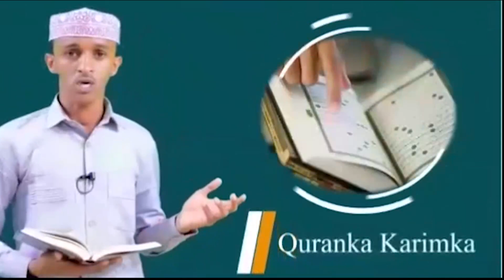DEG DEG Ciidanka SSC oo lasoo Baxay Hubkii ugu Cuslaa&Xilka qaadista Muuse Biixi+KacdoonKa Darood..